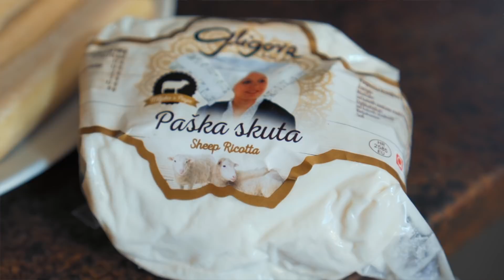Paški Tiramisu by Mate Janković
Kako spremiti najfiniji tiramisu pogledajte u receptu chefa Mate Jankovića!
Za ovaj tiramisu koristite Pašku skutu Gligora.